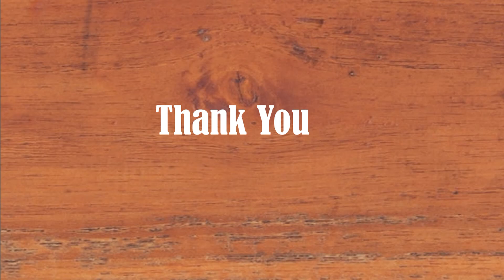DIY Christmas Angel | Christmas Ornament With Glitter Foam sheet | Christmas Decoration ideas